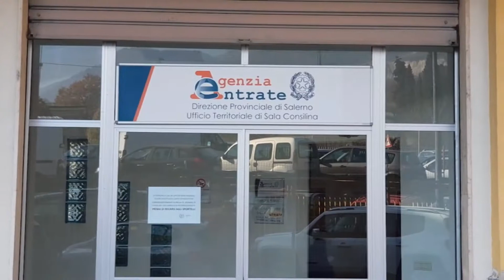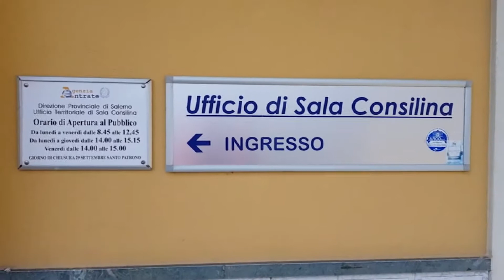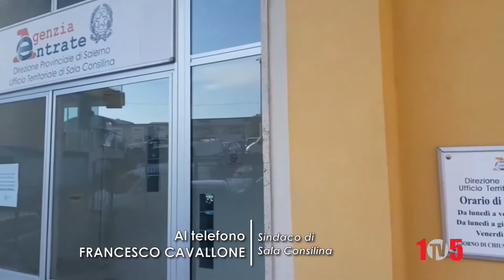AGENZIA ENTRATE SALA CAVALLONE 23MAR